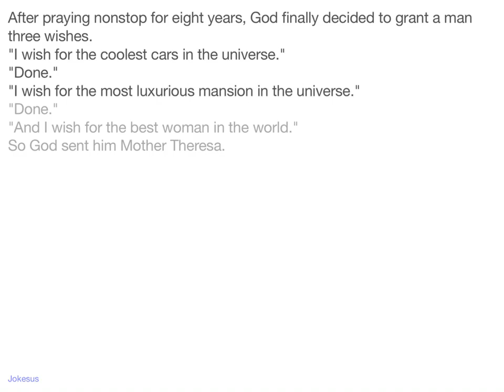Jokes - After praying nonstop for eight years, God finally decided to grant a man three wishes. "I w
Joke :
After praying nonstop for eight years, God finally decided to grant a man three wishes.
"I wish for the coolest cars in the universe."
"Done."
"I wish for the most luxurious mansion in the universe."
"Done."
"And I wish for the best woman in the world."
So God sent him Mother Theresa.